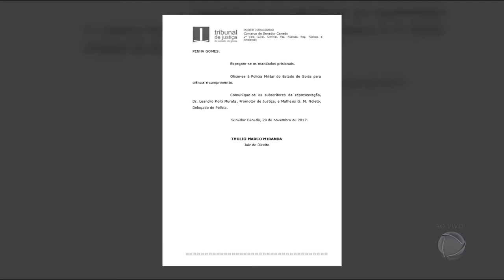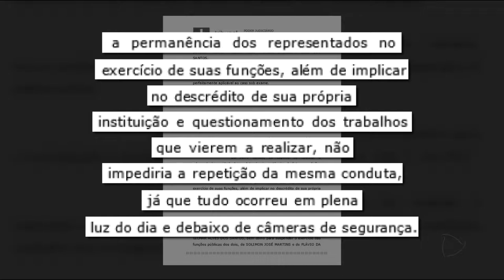GR - Ação em Senador Canedo: Decretada prisão de Policiais Militares - 30-11-2017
A justiça decretou hoje a prisão de dois policiais militares que atiraram contra um assaltante e um refém, em Senador Canedo. na decisão, o juiz de Senador Canedo levou em conta a tentativa de simular um confronto. Ele também determinou o afastamento de outros dois militares que participaram da ação.